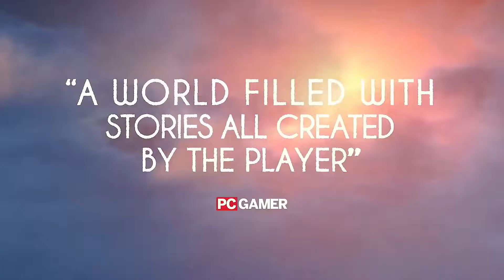Worlds Adrift - Official FINAL Trailer (New Open World Online Game) 2018